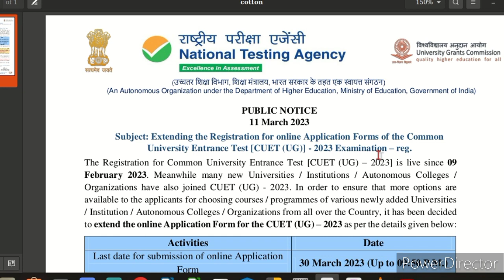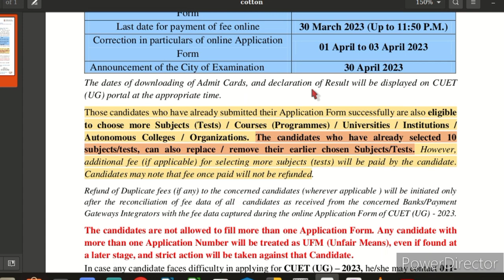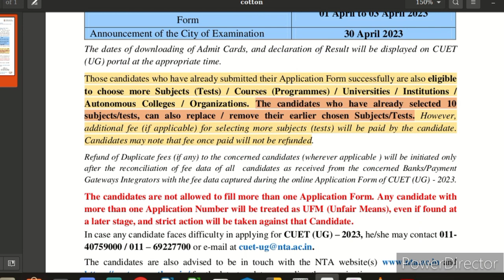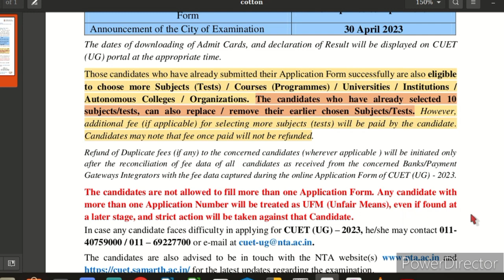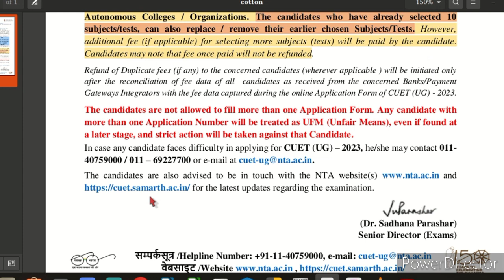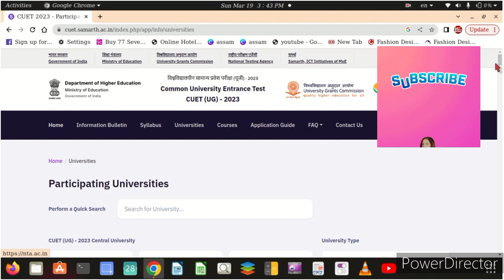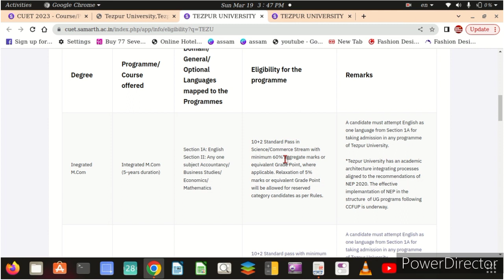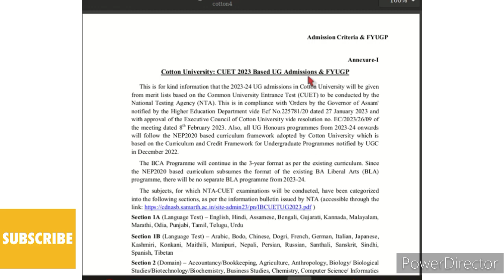CUET UG 2023 | Last Date of Online Application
This is an assamese_video. This video contains information about CUET UG 2023.